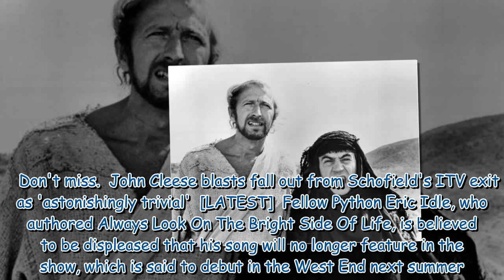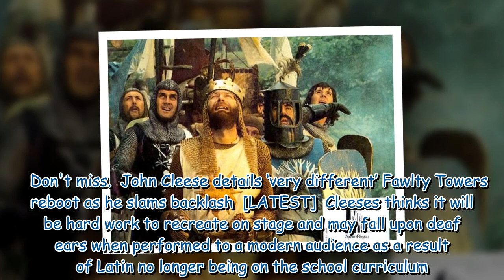John Cleese to cut fan-favourite scenes from Life Of Brian stage show